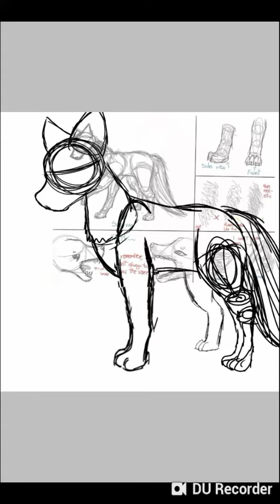Nyxtarian gift speedpaint [predator and prey buds?!]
I feel like im missing something in this drawing. Eh oh well... Sorry for the bad editing, I'm new to this app... I was gonna try drawing fur but im not up to that level yet.. Hope u enjoy ur gift nyx~💓
upcoming: gift..,?gift? and special
process: collab
btw i couldn't add the ending icons due to something I forgot... sorry nyx but i did do the card icon so yay